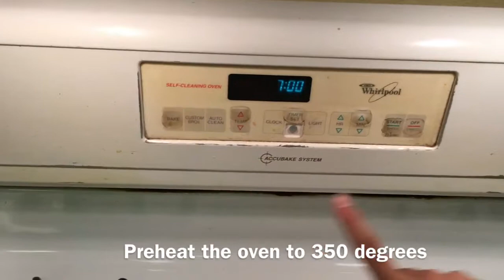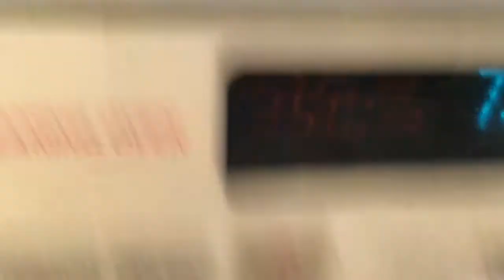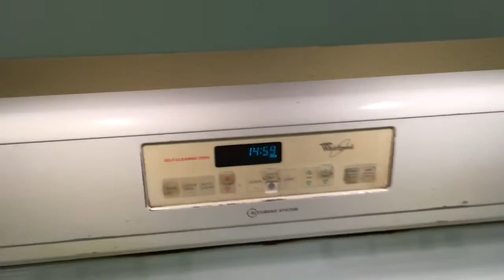How to make cupcakes